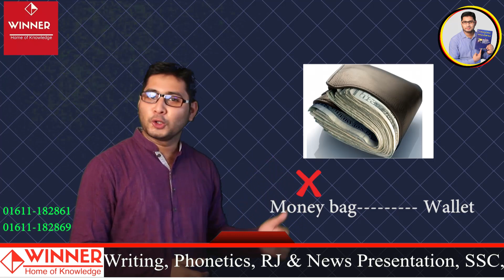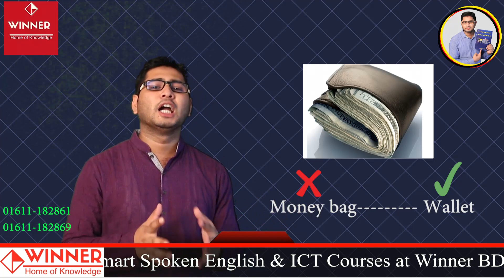7 Most Common Mistakes English Word-Part-2(Mispronouncing Word!Pronunciation|ErrorEnglish Word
Dear Viewers,  In our real life we make common mistakes in English Word but no worries about it. I'm here with you to solve this problem. in this lesson you will see 7 common Mistakes which we make mistakes in our daily
Thanks

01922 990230